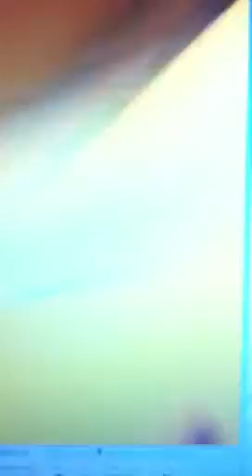Tribute Candace Marie owens2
Candace